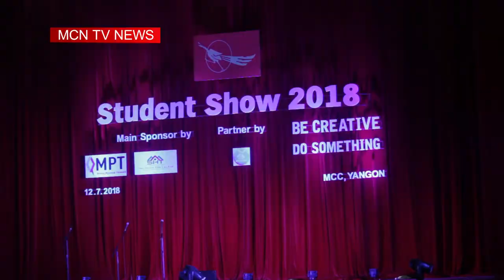ေက်ာင္းသားပြဲေတာ္ ၂၀၁၈ က်င္းပ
လူငယ္ တစ္ဦးခ်င္းစီရဲ႕ ကိုယ္ပိုင္အရည္အခ်င္း စြမ္းေဆာင္ရည္ေတြကို ခ်ျပႏိုင္ဖို႔ ေက်ာင္းသားပြဲေတာ္ ၂၀၁၈ ကို က်င္းပခဲ့ပါတယ္။  ဒီသတင္းကုိေတာ့ MCN သတင္းေထာက္ မင္းျပည့္ႏုိင္ ကေပးပုိ႔ထားပါတယ္။